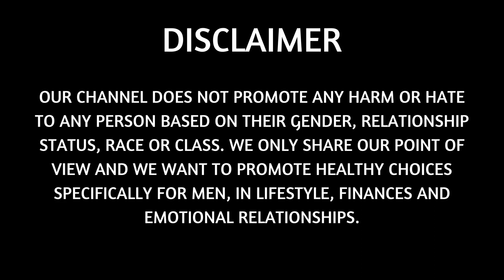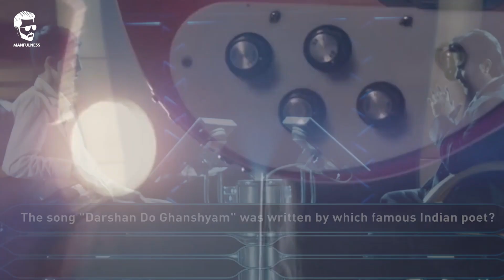Leave a Religious Woman and this will happen | MGTOW Moments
In this video, we will go though more Manfulness and share more opinions on mgtow, redpill, blackpill, purplepill and different manosphere stories. Not only that, but we will also share our opinions on man go their own way (or men going their own way) and share what happens when we have a reaction to it. Most of these reactions are from female and feminists who don't agree with our lifestyle or modern style dating...